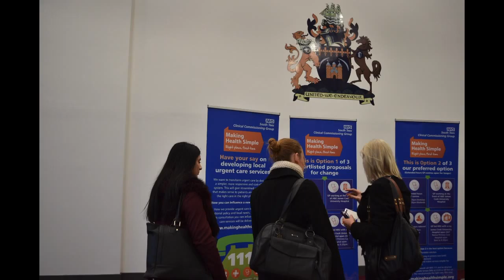Inspiring Girls A Week in Pictures